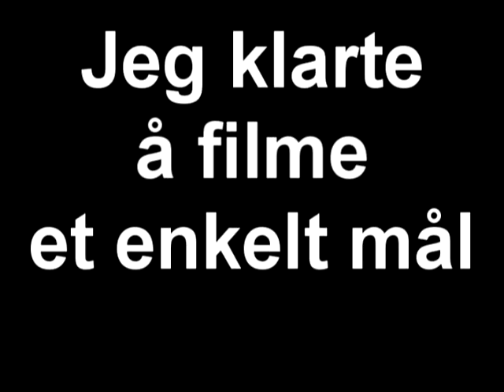diplom is fk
diplom is møter apogutta.